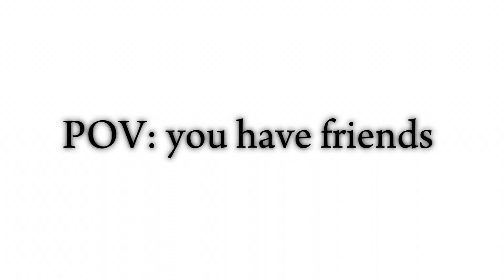POV: You have friends ☺️